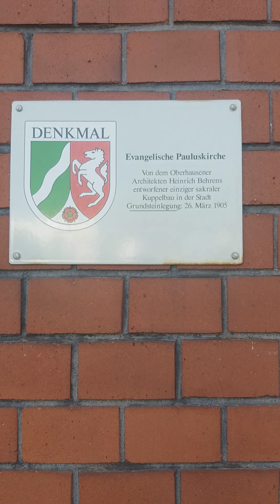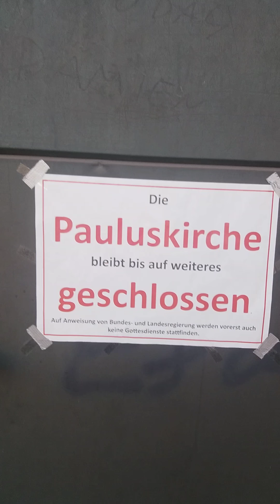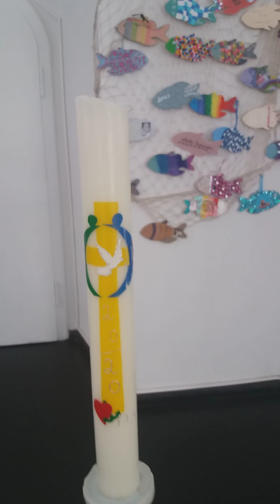Kirchenführung durch die Liricher Pauluskirche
Exklusiv für alle, die zur Zeit nicht reinkönnen. Und für die, die noch nicht die Gelegenheit hatten, mal vorbeizuschauen.